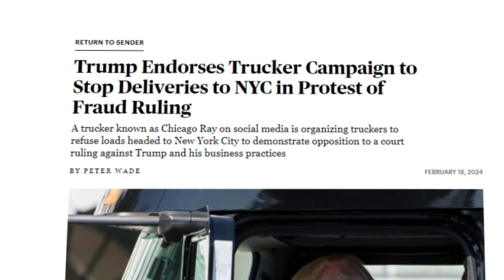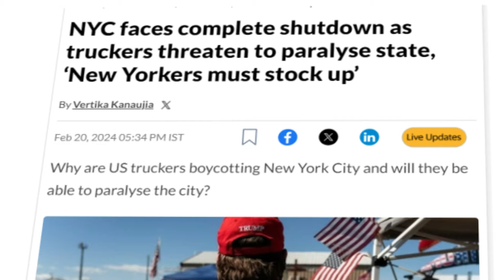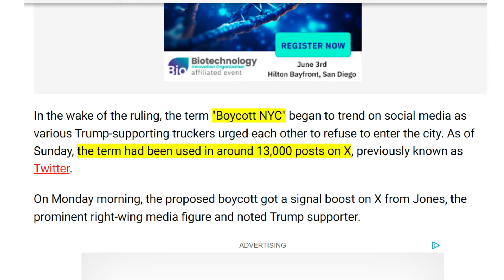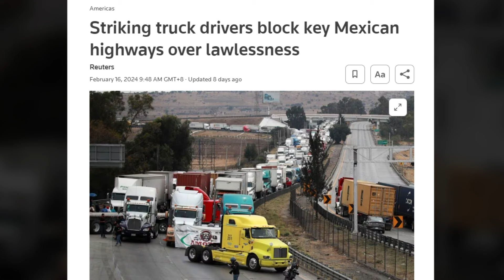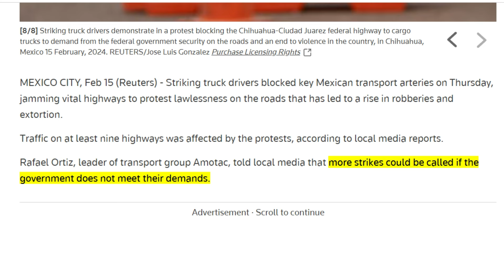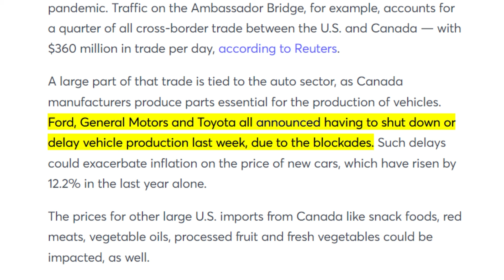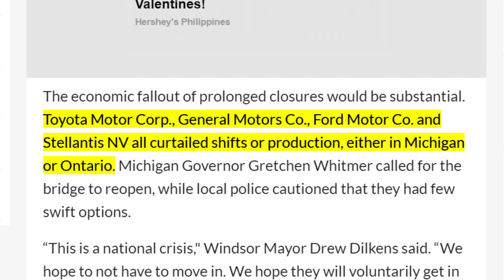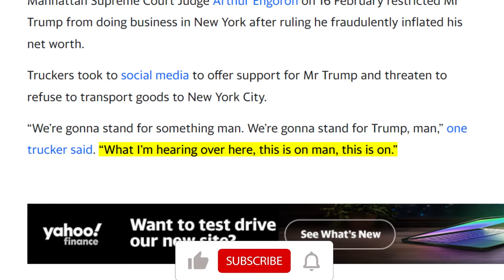NYC is Collapsing! NOW: Trucker's for Trump Boycott Protest Going WORLDWIDE!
In today’s explosive video, we're diving into the rapidly spreading phenomenon of trucker protests that are shaking the foundations of cities and countries worldwide, and how Former President Donald Trump's endorsement has potentially set the stage for a global movement. With the backdrop of Trump's recent blast against Joe Biden's use of law enforcement and Alex Jones of InfoWars rallying behind the power of the people, we're at a pivotal moment in the history of political and social activism.  Related keywords in this video are Trucker Protests, Trump Endorsement, Freedom Convoy, Global Movement, New York City Boycott, Legal Battle, Social Media Activism, Economic Impact, Political Activism, Democracy, InfoWars, Alex Jones, Truth Social, GoFundMe Campaign, International Protests, Boycott NYC, Legal Persecution, Public Health vs. Freedom.     Trump Trucker Protest Goes Global: Discover how a local protest in New York City has caught the eye of the world, including Trump’s own endorsement on his platform, Truth Social, celebrating the fight for FREEDOM and democracy.  The Legal Battle Stirring the Pot: We dive into the controversial $355M fine and ban against Trump from serving as an officer or director in any New York corporation, sparking debates about legal fairness and targeted persecution.  The International Echo of Freedom Convoy: From the Canadian "Freedom Convoy" to unexpected trucker protests in Mexico and India, we explore how these movements are drawing international attention and gaining momentum.

The Role of Social Media and Funding: With "Boycott NYC" trending and a GoFundMe campaign by Elena Cardone reaching a staggering $768M, see how digital platforms are fueling the protest flames.   The Impact on Cities and Economies: Understand the significant disruptions caused by such protests in major cities around the globe, and the potential economic repercussions of a widespread trucker boycott in New York City.  Trucker protests are not just about transportation or health mandates; they're becoming a powerful symbol of wider dissatisfaction with governmental policies and an assertion of the people’s power. As these protests gain traction globally, they challenge us to consider the balance between public health, economic stability, and individual freedoms.

A look back at the origins of the trucker protests and how they've evolved into a global phenomenon.  Trump's Endorsement and Its Implications: Analyzing how Trump’s support could transform these protests into a significant political statement.
The Worldwide Spread: Coverage of how similar protests are popping up across the globe, from France to India, and what it means for global politics.
The Economic Fallout: An in-depth look at how these protests, especially in strategic locations like New York, could impact economies locally and internationally.
The Voice of the People: Hear from truckers, supporters, and critics to understand the multifaceted views on this issue.

We're committed to bringing you the latest and most critical updates on this developing story. Your voice matters in this discussion, so join the conversation in the comments below. Do you support the trucker protests? How do you see Trump’s involvement shaping the outcome? Share your thoughts and insights.  This is more than just a series of protests; it's a global movement that's redefining activism in the 21st century. Whether you stand with the truckers or have concerns about the implications of such protests, your perspective is vital as we navigate these unprecedented times together. See you in the comments and in our next video!